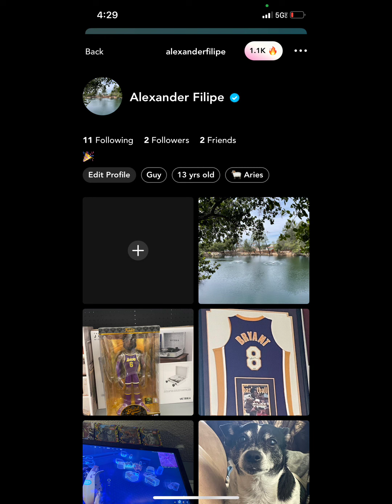Pacifica Beach Trip With my 2 Uncles and my Dad!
I had an amazing time and it was such a great trip, we had laughs and fun!